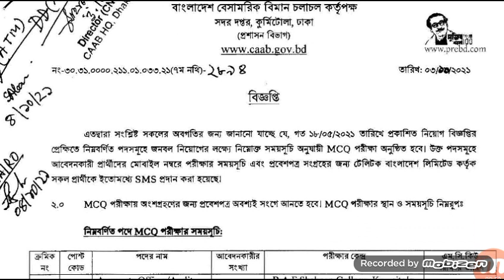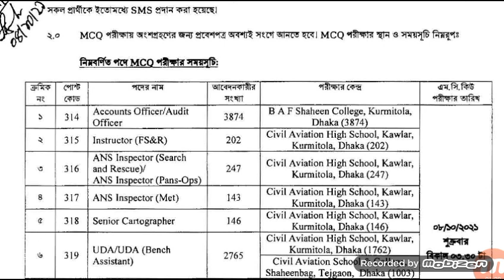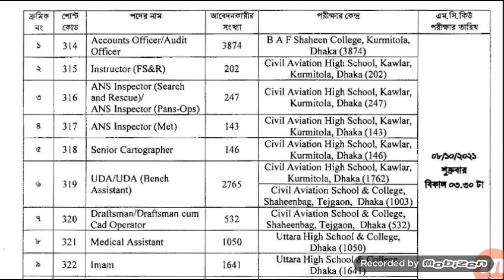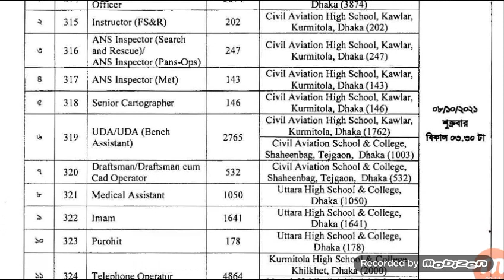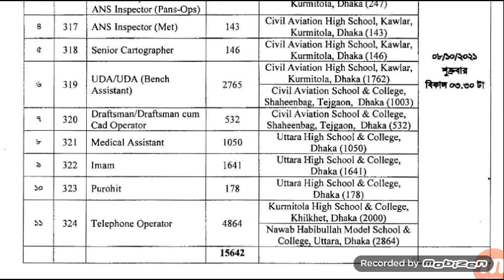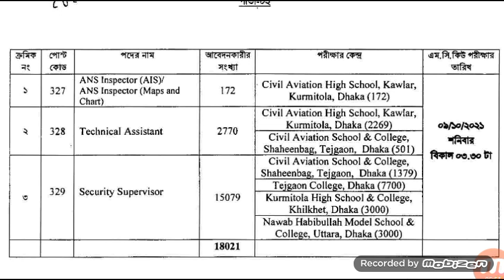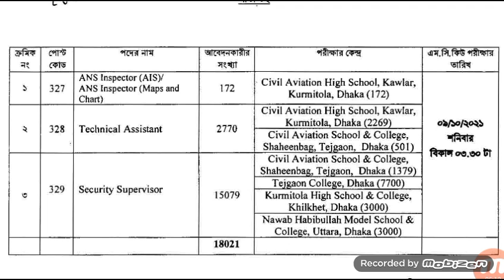বাংলাদেশ বেসামরিক বিমান চলাচল কর্তৃপক্ষ (caab) এর পরীক্ষার সময়সূচী, প্রবেশপত্র ও আসনবিন্যাস প্রকাশ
বাংলাদেশ বেসামরিক বিমান চলাচল কর্তৃপক্ষ (caab) এর ১৪ টি পদের পরীক্ষার সময়সূচী, প্রবেশপত্র ও আসনবিন্যাস প্রকাশ | Exam Notice | পরীক্ষার সময়সূচি  | Job Exam Notice | চাকরির পরীক্ষার সময়সূচি প্রকাশ | Job Circular | নিয়োগ বিজ্ঞপ্তি | সরকারি চাকরি | Sorkari Chakri | সরকারি চাকরির নিয়োগ বিজ্ঞপ্তি | Sorkari Chakrir Niyog Biggopti | সরকারি চাকরির নিয়োগ বিজ্ঞপ্তি ২০২১ | Sorkari Chakrir Niyog Biggopti 2021 | চাকরির নিয়োগ বিজ্ঞপ্তি | Chakrir Niyog Biggopti | চাকরির নিয়োগ বিজ্ঞপ্তি ২০২১ |

বাংলাদেশ বেসামরিক বিমান চলাচল কর্তৃপক্ষ (caab) এর বিভিন্ন পদের পরীক্ষার সময়সূচী, প্রবেশপত্র ও আসনবিন্যাস প্রকাশ - ৩০/১০

 পরীক্ষার তারিখঃ ৮ ও ৯ অক্টোবর ২০২১

🔴 পরীক্ষার নোটিশ 🔴
👉 প্রতিষ্ঠানঃ বাংলাদেশ বেসামরিক বিমান চলাচল কর্তৃপক্ষ (caab)
👉 পদের নামঃ বিভিন্ন পদ
👉 পরীক্ষার সময়ঃ বিকাল ৩.৩০ মিঃ

MCQ পরীক্ষার স্থান ও সময়সূচী। তারিখ- ০৮/১০/২০২১ ও ০৯/১০/২০২১। Accounts Officer/Audit Officer, Instructor (FS&R), ANS Inspector (Search Rescue/ ANS Inspector Pans-Ops, ANS Inspector Met, Senior Cartographer, UDA/UDA Bench Assistant, Draftsman/Draftsman cum Cad Operator, Medical Assistant, Imam, Purohit, Telephone Operator, ANS Inspector AIS/ANS Inspector Maps and Chart, Technical Assistant, Security Supervisor.)